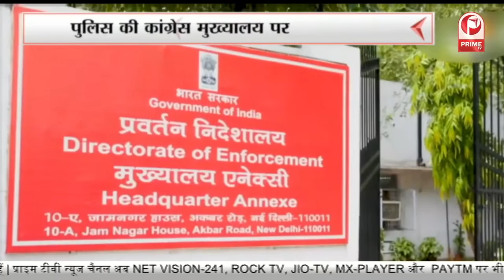Presidential Elections 2022 : कौन होगा देश का अगला महामहिम ? || Prime Tv